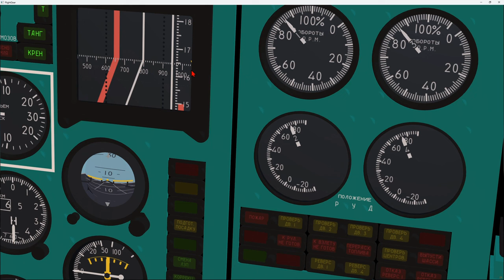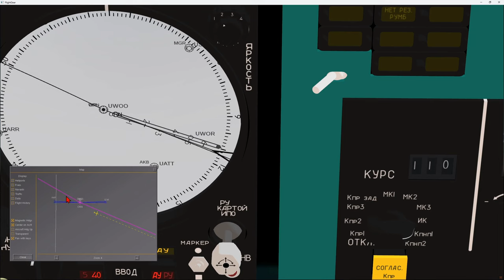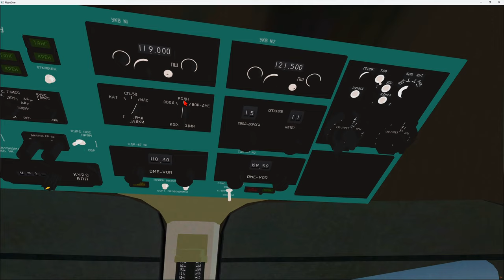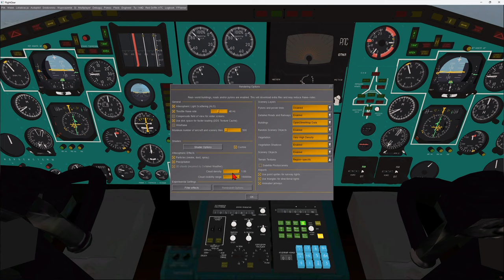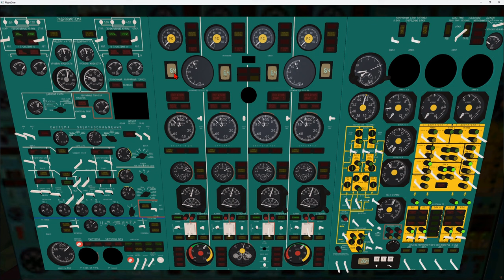Tupolev Tu-144D #5/6 Przelot | FlightGear 2020 (119)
Poradnik o Tu-144D we FlightGear, a w nim przelot

Muzyka: Scott Holmes Upbeat Party